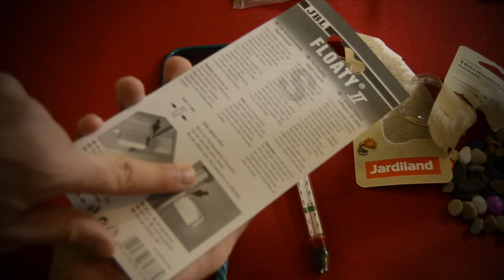Asmr français : Aquarium test #1 🐠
CONCOURS INSTA : Abonne toi et commenter sous la vidéo du blue yetie sur mon instagram et arriver à 10 000 sur insta je tir au hasard pour te faire gagner ce super micro ! bonne chance !

Réaliser des Sous-Tires Anglais, Français :

★ 👻 Snap  : asmrtom !